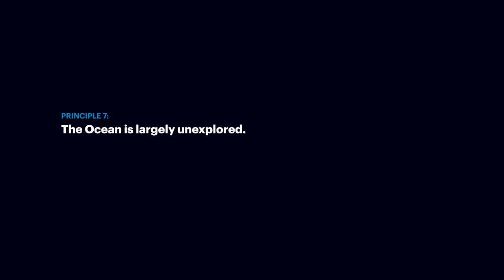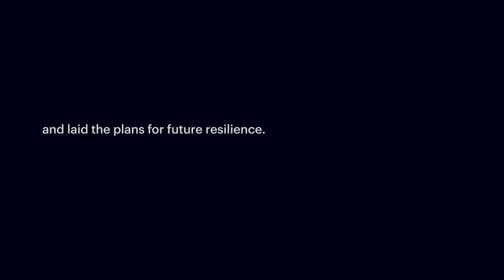Ocean Literacy Principle #7 - Wendy Schmidt for World Oceans Day 2020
Ocean Literacy Principle #7: "The ocean is largely unexplored" (with the voice of Wendy Schmidt, Founder of Schmidt Ocean Institute).

Ocean Literacy is defined as ‘the understanding of human influence on the Ocean and the Ocean’s influence on people’. In the context of the UN Decade of Ocean Science for Sustainable Development 2021 – 2030 (Ocean Decade), Ocean Literacy is expected to play a key role to transform ocean knowledge to action.